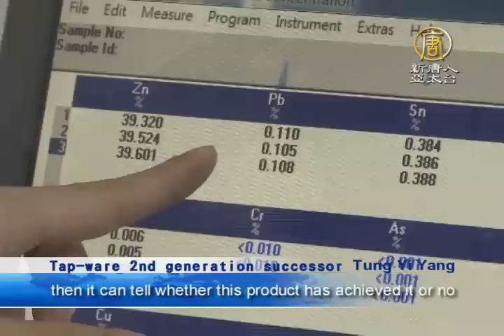Taiwan NO.1 tap-ware OEM production on the spotlight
Place the sand mold, automated machine sucks in liquefied metal, this is a low pressure casting furnace. Located at Lukang in Changhua, this 30 years old faucet factory has been using KWC for a decade, a low-pressure casting furnace cost millions of dollars from Switzerland. Semi-automatic production followed the Industry-4.0 Standards.

Tap-ware 2nd generation successor Tongyi Yang
"Low pressure casting machine products, from general tap-ware to industrial objects, everything can be made. It  offer products with better precisions, achieving relatively high yields, or better utilization of materials and so on, there is a much higher advantage, because its structure is much denser, compared to normal casting in general, which may leaks or appears loosely intact in structure. 」

Casting tap-ware parts, must undergo one after the other airtight tests.

Tap-ware second generation successor Tongyi Yang:
"An airtight test involves sealing off the inlet and outlet, to block the both ends, then to apply air pressure into the device, to see  if there areany holes. If there are bubbles coming out when placing it under water, then it represents somewhere in the middle, perhaps it's of the structure , there is a flaw in structure, or  a hole . "

All tap-ware parts are tested, ensured no problems, then they can be processed. Different kinds of CNC machines are used for different types of products during polishing . From parts with tiny holes, to large beer taps, all can be polished and show  the most beautiful metallic sheen.

"It presents as  a very high precision product, which has its surfaces processed inside out. 」

The owner insists tight QC , finest standards, but that's not enough, in order to ensure quality, even the raw materials used to produce taps, copper ingots, is also self-refined.

"This is imported from the United States. Red copper powder, its purity reaches 95% above. It is from our general electrical wires,  removed the plastic, made into raw materials,  with 99.995% purity imported zinc ingots, melted into what you now see, brass ingots. 」

It specifically takes OEM from advanced bathroom-ware companies abroad, exports to Europe, America, Japan and other countries. Under various standards of different nations’ lead content for taps, the Taiwanese industrial products are passed and certified, thanks to this spectrometer. Tap-ware material compositions, can be examined clearly.

ap-ware 2nd generation successor Tongyi Yang:
"Such as lead-free products, it may require to be below 0.1 or 0.2, then it can tell whether this product has achieved it or not, to meet the specification. Our job is to make sure, that our export products to those countries,  are in full compliance with their requirements.

From extraction of raw materials, to plating,  a one-stop producing style, each steps is strictly regulated by the industry owner, manufacturing high quality aqua-hardware products. By entering the international market, not only helps the branding of Taiwan, but further shines the top  tap-ware OEM brand’s glory.